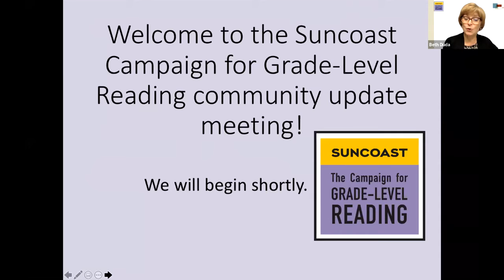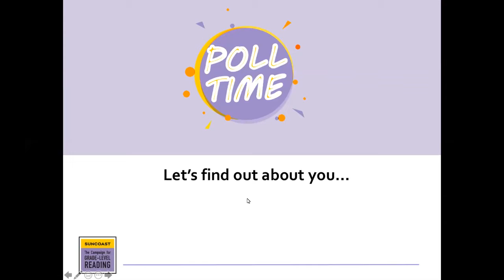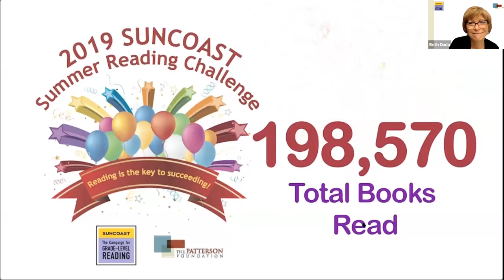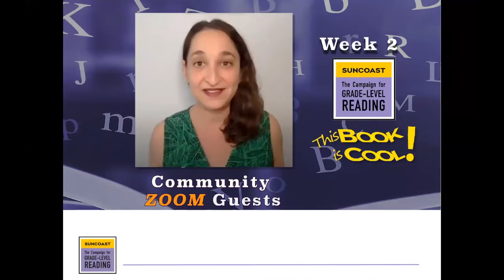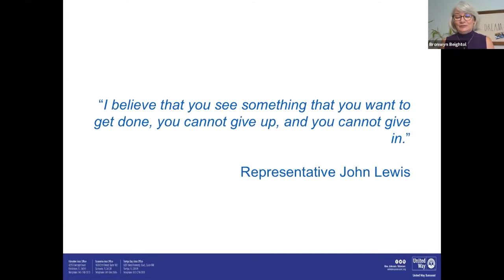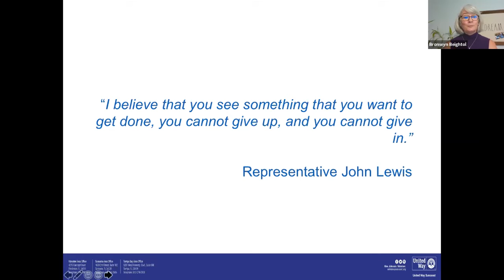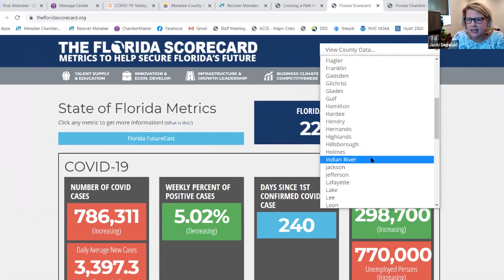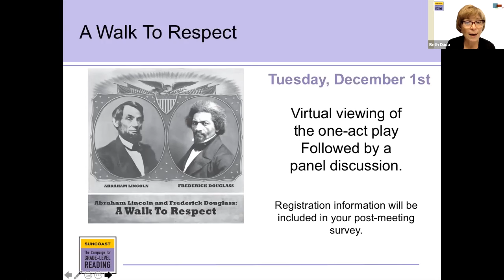Manatee County Community Update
Leaders from Manatee County shared in the accomplishments of the past 12 months. Participants learned about the current work happening as we strengthened our resolve to help children from birth through 3rd grade, especially those from asset-limited families, succeed in life by ensuring they read on grade level.